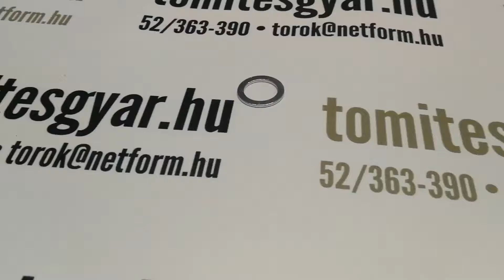Alumínium tömítés gyártás - tomitesgyar.hu